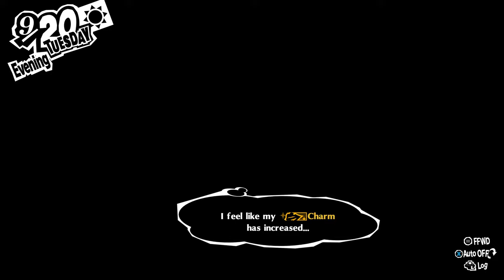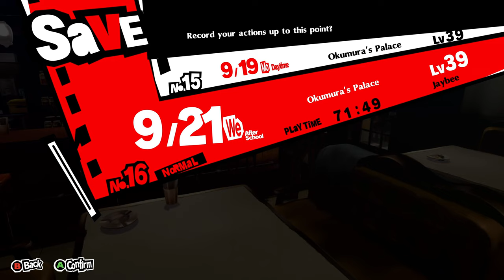Persona 5 Royal [PC/4k/60] Part 32. Sept 19th - Sept 21st. Okumura's Palace Pt 2